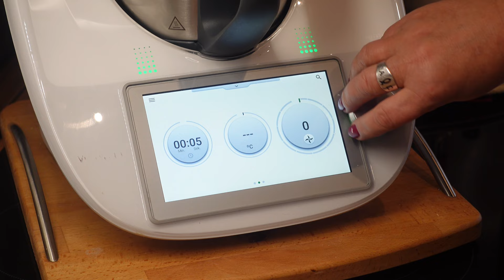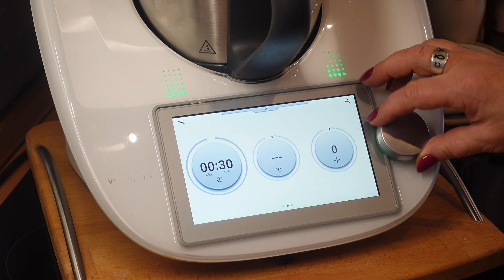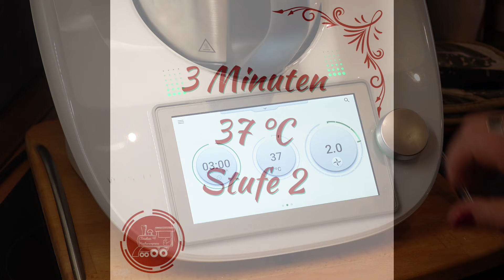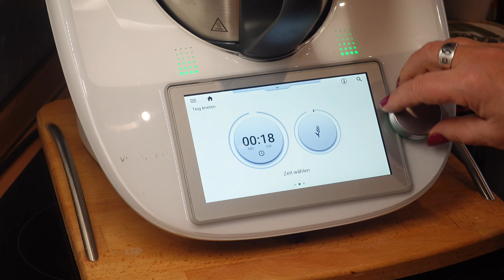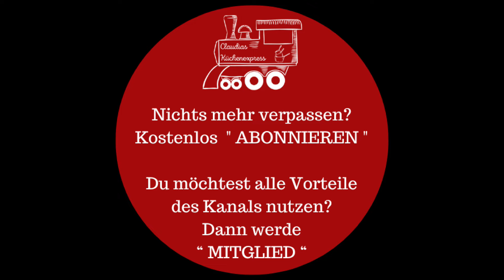🇮🇳 KNOBLAUCH - NAAN - BROT ... Thermomix® TM6,TM5, TM31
Indische Küche OHNE Naan ist einfach unvorstellbar. Hier ein originales Rezept. Tipp zum Einfrieren weiter unten, unter dem schriftlichen Rezept.

❤ Du möchtest ALLE Vorteile des Kanals nutzen und mehr als nur die 3 Videos pro Woche?
     Dann schau dir ganz unverbindlich den Mitgliederbereich an. 👍🏼

Rezept für Thermomix® TM6,TM5, TM31:
Für 6-8 Naan:
150 g Milch
20 g Hefe
2 TL Zucker
400 g Weizenmehl Type 550
1 TL Salz
4 EL Öl
4 EL Naturjoghurt
1/4 TL Backpulver
Weiter:
1-2 große Knoblauchzehen
1/2 TL TK-Petersilie
125 g Butter
1/2 TL Salz
Optional: schwarzer Sesam und geschnittene glatte Petersilie zum Bestreuen.

1-2 große Knoblauchzehen und 1/2 TL TK-Petersilie in den Mixtopf geben.
3 Sekunden / Stufe 10 - alles mit dem Spatel nach unten schieben.
125 g Butter und 1/2 TL Salz zugeben.
2x 5 Sekunden / Stufe 10 - zwischendurch mit dem Spatel alles nach unten schieben
In ein Schüsselchen umfüllen.
Mit der Knoblauchbutter werden nachher die Naanbrote bestrichen.
Mixtopf spülen.

150 g Vollmilch, 20 g frische Hefe und 2 TL Zucker in den Mixtopf geben.
3 Minuten / 37°C / Stufe 2
400 g Weizenmehl Type 550, 1 TL Salz, 4 EL Olivenöl, 4 EL Naturjoghurt und 1/4 TL Backpulver zugeben.
3 Minuten Teigstufe - anschließend im Topf 60 Minuten gehen lassen.

Den Teig auf eine bemehlte Arbeitsfläche geben, einige Male durchkneten und in 8 Stücke teilen.
Jedes Teigstück falten und rund wirken.
Alles mit einem Handtuch abdecken, damit der Teig nicht austrocknen.
Mit einem Nudelholz 3 Fladen in Größe eines Kuchentellers ausrollen.
Eine Pfanne erhitzen.
Den ersten Fladen hineingeben, den Deckel auf die Pfanne geben und die Temperatur herunterregeln.
Den nächsten Teigling ausrollen, so dass man immer drei Teigfladen auf der Arbeitsfläche hat.
Somit haben sie etwas Zeit zu gehen.
Wenn sich Blasen bilden, ist der Fladen für gewöhnlich bereit gedreht zu werden.
Fertig backen und sofort auf einer Seite mit Knoblauchbutter bestreichen.
Mit allen anderen Fladen genauso verfahren.
Optional: mit schwarzem Sesam und in Streifen geschnittener Petersilie bestreuen.

Tipp. Ohne Knoblauchbutter und mit Pergamentpapier zwischen den einzelnen Naan, können sie eingefroren werden. Zum Auftauen einfach in den Toaster bei höchster Temperatur stecken. Zwischendurch drehen. Fertig.

MEINE  EMPFEHLUNGEN:
* Edelstahlschüsseln antirutsch
* Edelstahlschüsseln - Größe frei wählbar
* Vorratsboxen für Mehl
* Vorratsbehälter - Set
* Vorratsbehälter - Größe frei wählbar